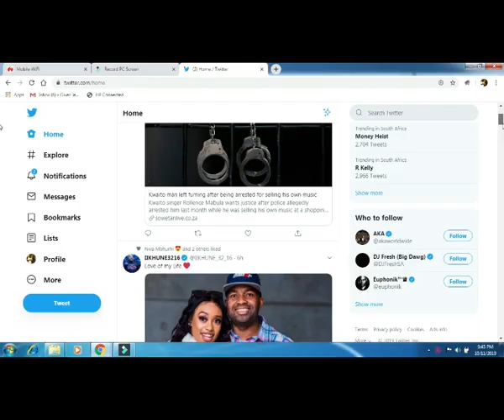ITU KHUNE CLEARS THE AIR | DATING 18 YEAR OLD